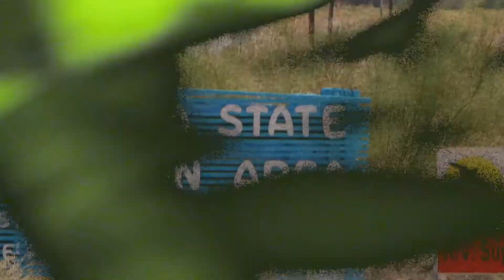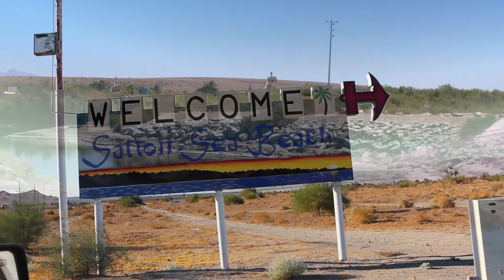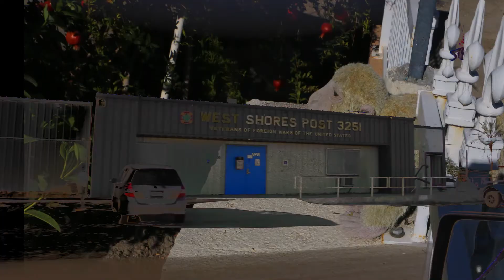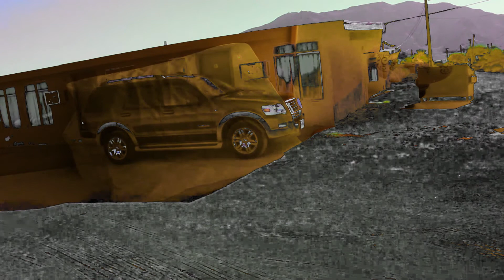Mink Rockmoore - Dispatch From The Salton Sea 8-26-17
The Continuing Adventures of Mink Rockmoore
Dispatch From The Sea and Sun Motel